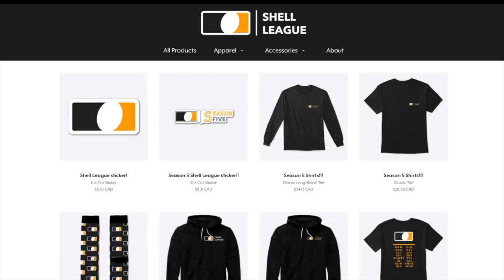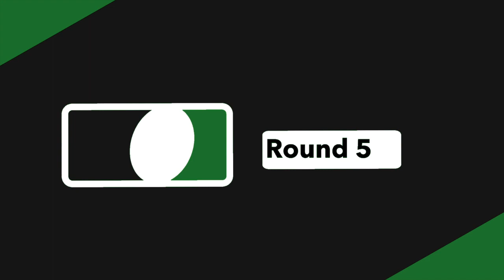PLG vs PRG (Shell League Oceania Full Game Season 4)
PLG vs PRG Recorded on 16/05/2020

Edited By: NotCluso

Thumbnail by: NotCluso
Shell league is the official Shell Shockers league. We offer a competitive community for Shell Shockers players who want to take their game to the next level!

SHELL LEAGUE RULES:
- Each season lasts 8 weeks
- 4 v 4 or 3 v 3 (Depending on the amount of players available on each team)
- Once you are eliminated stay dead for the round no respawns or despawns once round starts (if you despawn you are considered dead, no exceptions ). Switch teams and sides after your team wins/loses.
- Best of 7 rounds (if you win 4 rounds you win full game)
-All games played on Castle
- Players start the round after the word "go" is typed ex: (3, 2, 1, GO)
-You must have your clan tag in your name, and your name must be there.
- No subs allowed, roster sizes are now 20 players if you fail to show up it will be excused for the first time and moved to a make up day, But the absence after the first excuse will result in a forfeit giving your opponent a automatic 4 - 0 win
-5 minute rounds. After 5 minutes, if there is still players, they go to middle of castle where the flags are. All remaining players jump into the middle after ref counts down. No despawning to change class.
-All players in your games "roster" must be on the shell league discord
-Top four clans are garenteed for next season (if they decide to re-enroll) the other four spots are wild cards including some who have competed and some new ones, we have decided to only have eight teams per season
- Team leaders can not leave there team in the middle of the season to join another team if there team is participating in that season
-All guns, stamps, and hats are allowed.